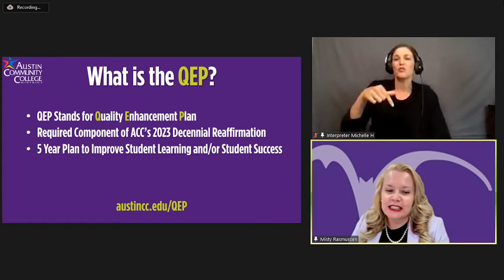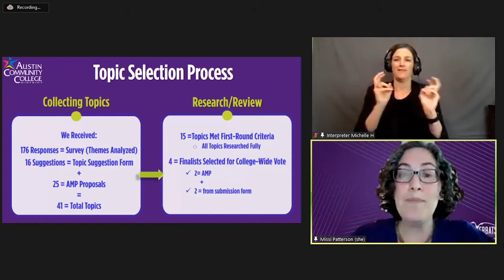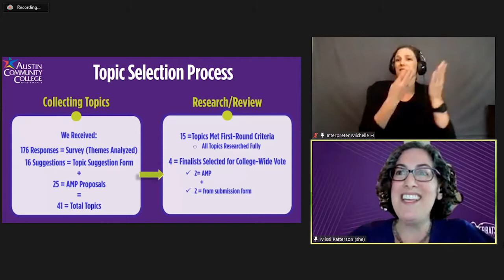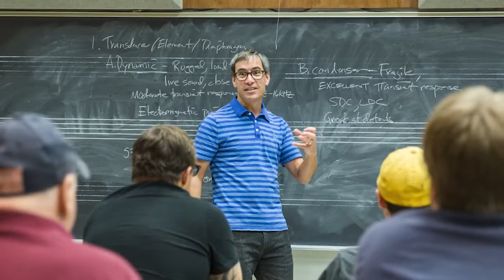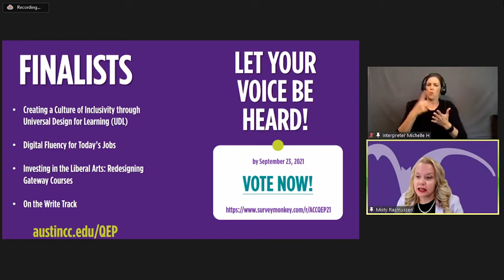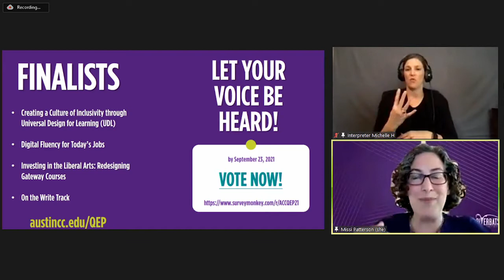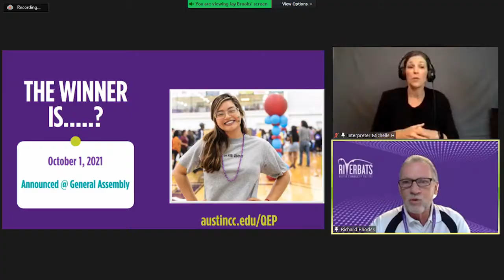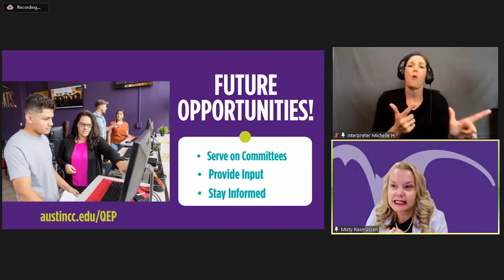Campus Conversations - QEP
This is the recording of the Campus Conversation hosted on September 14, 2021 with  ACC Chancellor, Dr. Richard Rhodes, focused around QEP.
This event was an opportunity for employees and students to learn about the finalists for our next QEP.

Join the conversation with ACC Chancellor Dr. Richard Rhodes. The Austin Community College District hosts virtual campus conversations to share information about what’s happening across the district and to gather input from ACC faculty, staff, and students. Now more than ever, it is important to understand the issues facing our college community and work together to develop solutions. for more information on various episodes.